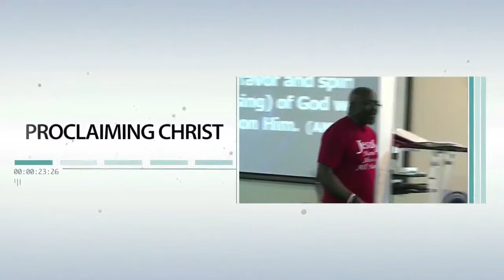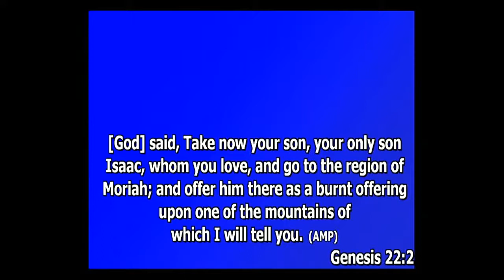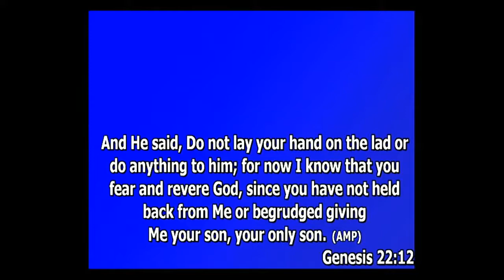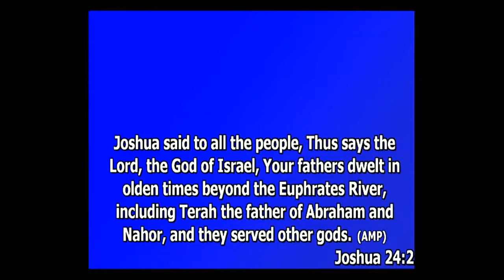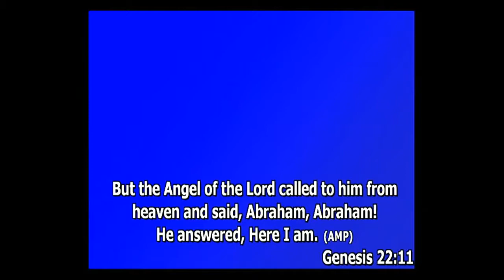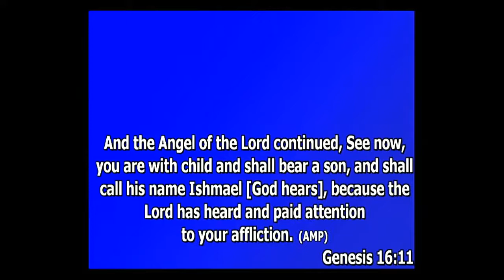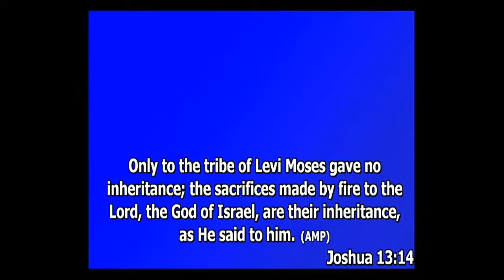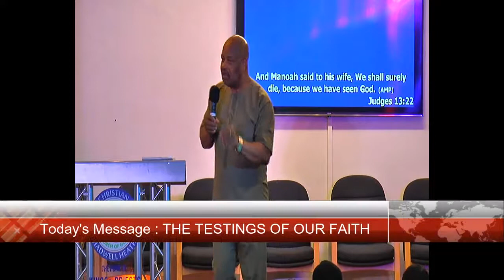THE TESTING OF OUR FAITH PASTOR PATRICK EKUNNO